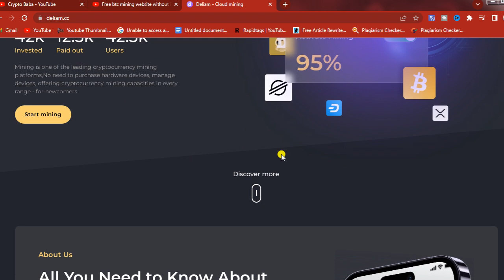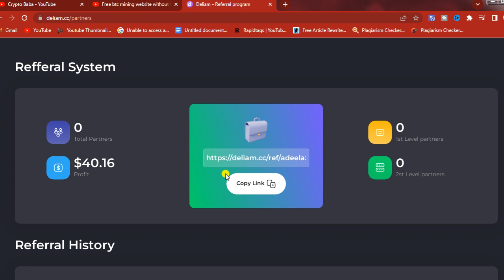Free btc mining website without investment 2022|Free cloud mining site |bitcoin|deliam cc review